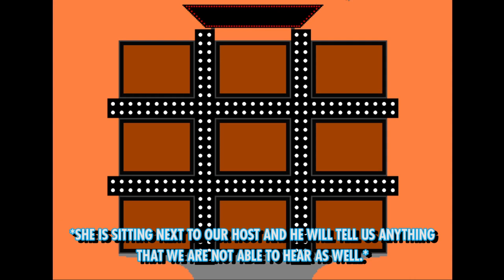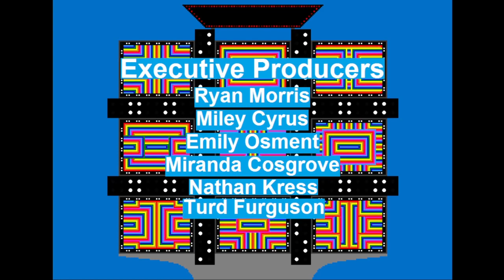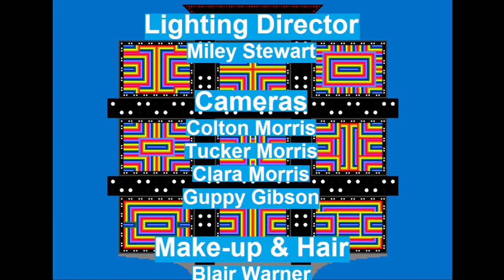Turd's Tic Tac Dough Ep121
This is the big one. Will Jason Meyers be able to finally be able to tie the all time winning record here on MVG for Tic Tac Dough? Find out on this episode!